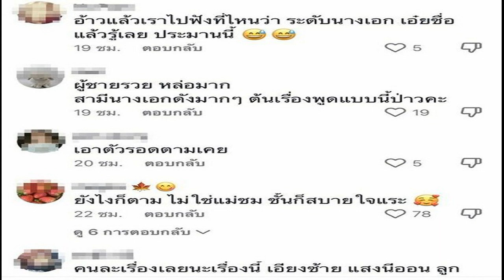สาวจีน ฟอร์มฮอต! ทะลุก่อนรอง หวดไทยแลนด์โอเพ่น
การแข่งขันเทนนิสหญิง ดับเบิลยูทีเอ อินเตอร์เนชั่นแนล ซีรีส์ ทัวร์นาเมนท์ ดับเบิลยูทีเอ 250 รายการ Thailand Open 2023 presented by E@ (ไทยแลนด์ โอเพ่น 2023 พรีเซนเต็ด บาย อีเอ) ณ เซ็นเตอร์คอร์ต ทรู อารีน่า หัวหิน สปอร์ต คลับ อ.หัวหิน จ.ประจวบคีรีขันธ์ เมื่อวันที่ 1 ก.พ. 2566 เป็นการชิงชัยรอบเมนดรอว์ วันที่สาม

ประเภทหญิงเดี่ยว รอบ 16 คน จู หลิน นักหวดสาวจีน มือ 54 ของโลก ลงดวลแร็กเกตกับ จาง ซู จอง มือ 149 ของโลก จากเกาหลีใต้ โดยที่ผ่านมา เคยพบกัน 5 ครั้ง จาง ซู จอง ชนะ 3 ครั้ง และ จู หลิน ชนะ 2 ครั้ง

ส่วนการแข่งขันในแมตช์นี้ จู หลิน หวดในเกมเสิร์ฟของตัวเองได้แน่นอนกว่า และหวดรีเทิร์นโต้ลูกท้ายคอร์ตได้เฉียบขาด เอาชนะไปได้ 2-0 เซต 6-4 และ 7-6 ไทเบรก 8-6 ใช้เวลาการแข่งขัน 2 ชั่วโมง 21 นาที ทำให้ จู หลิน ผ่านเข้ารอบก่อนรองชนะเลิศ (8 คน) ไปรอพบผู้ชนะระหว่าง ลินดา ฟรูห์เวอร์โตว่า มือวาง 8 และมือ 51 ของโลก จากสาธารณรัฐเช็ก กับ ทามาร่า ซีดานเซค มือ 132 ของโลก จากสโลวีเนีย
ขณะที่ผลการแข่งขันในประเภทหญิงคู่ รอบแรก (16 คู่) ฮาน ซินหยุน และ เบธานี่ มัตเทค-แซนด์ส (จีน-สหรัฐฯ) ชนะ อีซานลีน โบนาวองตูร์ (เบลเยียม) และเอคาเทริน่า ยาซีน่า 6-3 และ 7-5

ด้าน นาตาลิย่า สเตฟาโนวิช นักหวดจากเซอร์เบีย มือ 220 ของโลก ได้ร่วมกิจกรรมเทนนิส คลินิก Demo Dayโดย Wilson โดยมี คุณสุภาภรณ์ ปรีเปรม ผู้อำนวยการฝ่ายบริหารสินค้าแบรนด์ Wilson ร่วมด้วย กิจกรรมนี้จัดโดย ซูเปอร์สปอร์ต ในเครือเซ็นทรัลรีเทล ร้านค้ากีฬาอันดับหนึ่งของประเทศไทย ผู้จัดจำหน่ายสินค้าแบรนด์ Wilson ผู้ร่วมสนับสนุนศึกไทยแลนด์ โอเพ่น 2023 พรีเซนเต็ด บาย อีเอ โดยเปิดให้บุคคลทั่วไปได้ร่วมฝึกทักษะการเล่นเทนนิสกับนักกีฬาระดับโลกที่เข้าร่วมการแข่งขัน รวมทั้งทดสอบแร็กเกตทั้งหมด 4 รุ่น Wilson Clash V2 เหมาะกับการตีแบบ All around, Wilson Ultra V4 เหมาะกับสาย Power, Wilson Blade V8 เหมาะกับสาย Control และ Wilson W Lab เหมาะกับสาย Spin